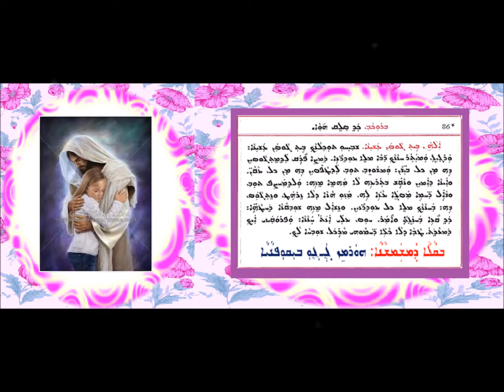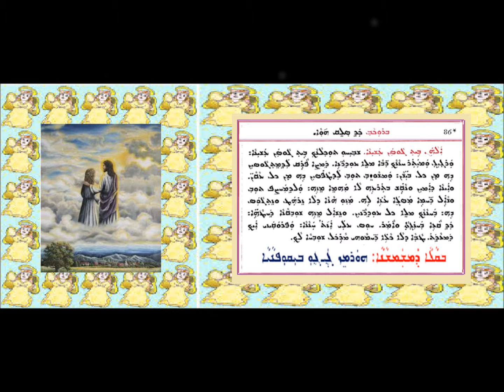27 B Qala Kath Sleaqwa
بلحن: شويحو توخلاناخ وبصوت المرحوم الشماس هرمز ججو الباقوفي
ܒܩܠܐ ܫܒܝܚܘ ܬܘܟܠܢܟ
ܫܡܫܐ ܡܚܘܣܝܐ ܗܘܪܡܙ ܓܓܘ ܒܝܩܘܦܢܝܐ